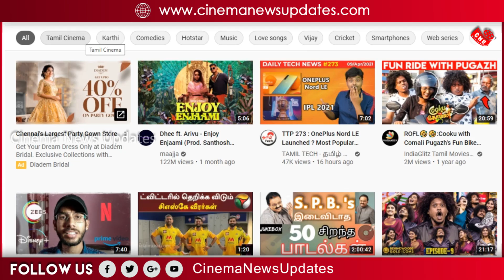Kaala Bairava Trailer – Vijay Ragava Lawrence Tamil Thriller Movie – Kanchana 4 Update – Beast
Kaala Bairava Trailer – Vijay Ragava Lawrence Tamil Thriller Movie – Kanchana 4 Updates – Thalapathy 66 - Beast Box Office Total Collection – Ragava Lawrence Movie Update – Tamil New Movie – Kanchana 4 Latest News – Durga Movie Update